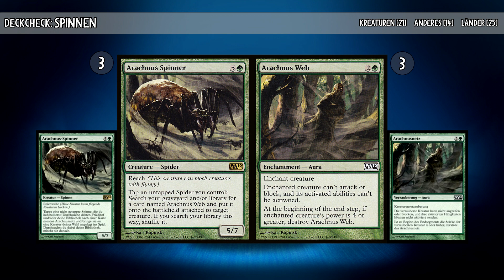Spinnen Tribal (Casual Building on a Budget) | Magic: The Gathering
Eine neue Woche, ein neues Building on a Budget. Diesmal dreht sich alles um den Kreaturentyp Spinne!

Thumbnail: Mtg Art by Christine Choi (Ishkanah, Grafwidow)